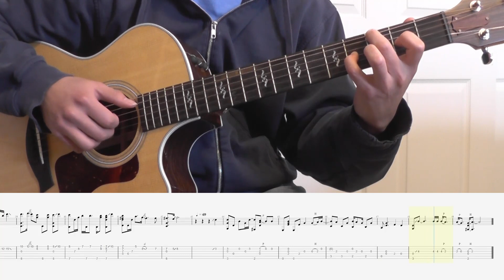Runnin' Home to you [Grant Gustin] Guitar Cover & Tabs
Pretty song.

Requested by: @khoslagitanjali

Song Requests:
Half Light - BANNERS
Moonlight - Kali Uchis
Blindside - James Arthur
Falling Down - lil Peep
Why Can't I Have You - Gloria Lang
Spectre - Alan Walker
I'm not okay - JVKE
Lonely Again - Luke Chappel
Dear No One - Tori Kelly

Only taking one request to keep the list within 10. Also might throw in a different cover in the mix.